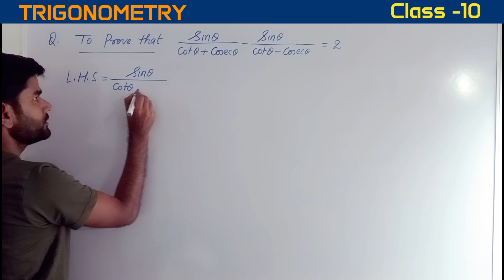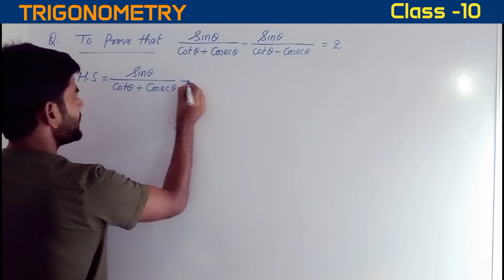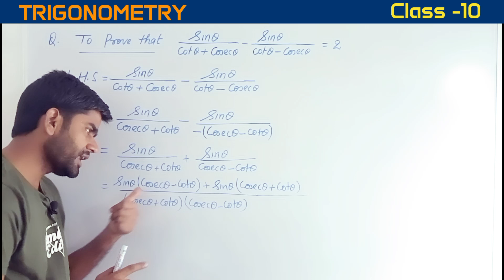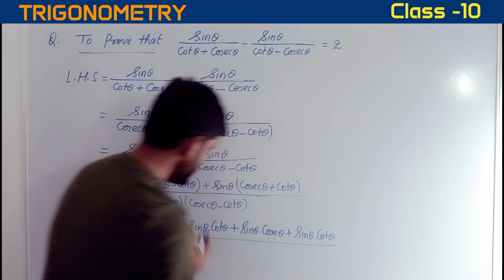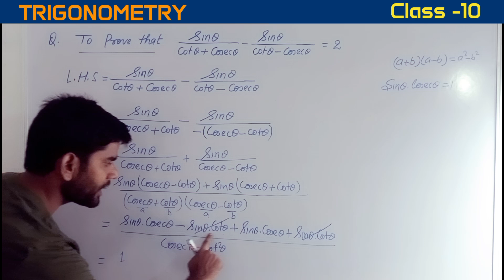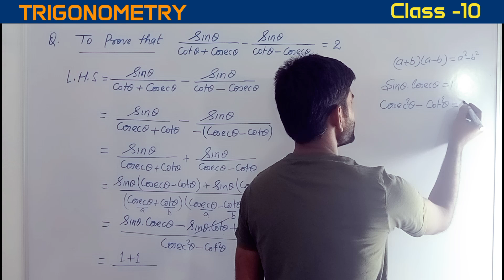TRIGONOMETRY| CLASS -10 | For 2025 Board Exam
**Title: Class 10th Trigonometry - Complete Guide for CBSE Students**

**Description:**

- Trigonometric Ratios
- Trigonometric Identities

Watch till the end for detailed explanations, examples, and practice questions that will help you excel in your exams.

**Chapters:**
1. Introduction to Trigonometry
2. Basic Trigonometric Ratios
3. Trigonometric Identities
4. Application of Trigonometry in Heights and Distances
5. Practice Problems and Solutions